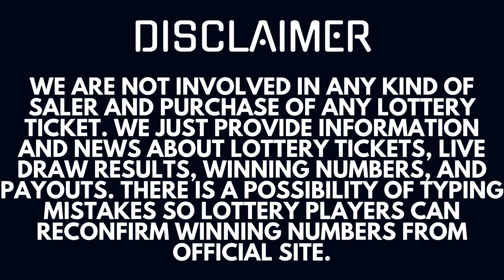Powerball Lottery 28 Oct 2023 – Next Estimated Jackpot Prize $87 Million - Live Drawing Results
Today October 28, 2023, I am uploading Powerball Lottery Results, Top payouts, and winning numbers for today and past 30 days in this video.

The Multi State Lottery Association (MUSL) releases Powerball Oct 28 2023, results for today Saturday. The Multi-State Lottery always conducts Power-ball live drawings Monday, Wednesday, & Saturday at 10:59 p.m., ET. Lottery Tickets for the Night drawing can be purchased up to 10 minutes prior to live drawing time (10:49 p.m., ET for the Night drawing).

Check here Powerball lottery winning numbers, numbers of winners, and jackpot prizes for October 28, 2023.